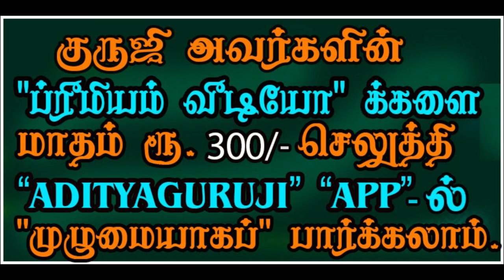Avayoga star, Avayoga dasa - அவயோக நட்சத்திரம், அவயோக தசை.- PREMIUM VIDEO TRAILER - 513#adityaguruji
அவயோக நட்சத்திரத்தில் அவயோகி அமர்ந்து தசை நடத்தினால் என்ன பலன் இருக்கும்? குருஜியின் கட்டண வீடியோ...PREMIUM VIDEOS - 513